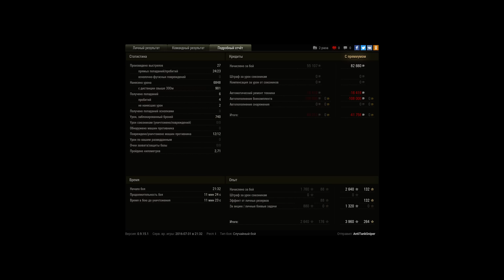T54e1 - 12 фрагов.